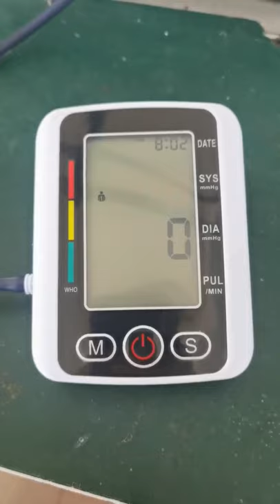Arabic Version Electronic Blood Pressure Monitor with Voice Broadcast Function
Electronic blood pressure monitor can add the speaker function. This video shows you about the blood pressure monitor machine with Arabic version voice broadcast.
Large LED size :73.8x73.8mm
2x90 groups memory function;
Average calculating for the latest 3 times measurement value;
Blood pressure classification (WHO) indicator;
Irregular heartbeat (IHB) indicator;
Year/month/date/time function;
Accuracy :Pressure +/-3mmHg; Pulse+/-5%;
Power by 4 AAA size alkaline batteries or AC/DC power supply;